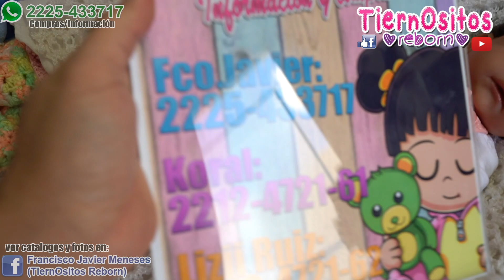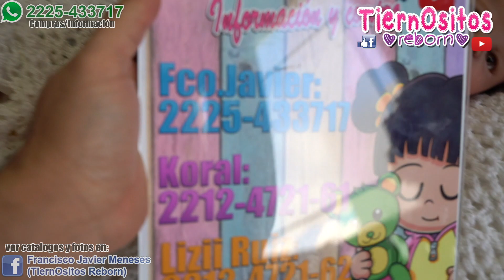Bebe Reborn VICTORIA CUERPO COMPLETO